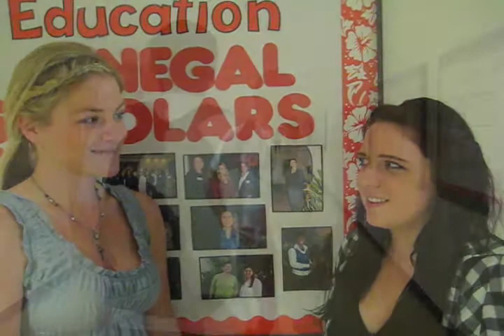The Extended Self